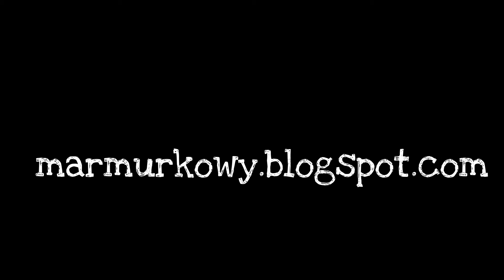Mocowanie GoPro dla psa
Jak zrobić mocowanie GoPro dla psa?
How to make GoPro dog mount?

muzyka: Bonobo
miejsce: Wrocław, 28 grudnia 2014